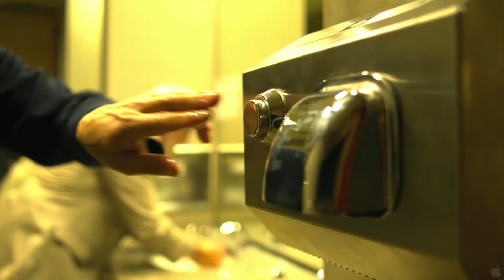Qorxu Filmlərinin Təsiri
Filmlərin bizlərə təsiri "Katarsis" adlanır
Bu videoda Qorxu filmlərini bizə müsbət və mənfi təsirlərini biləcəksiz